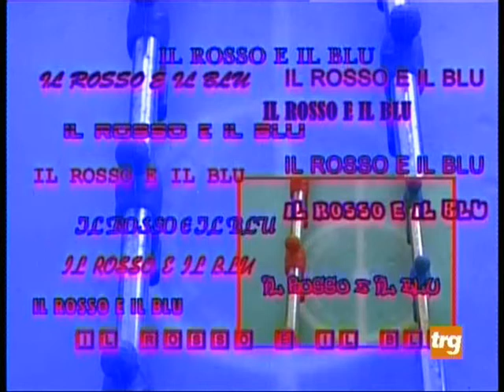ReB sindrome da Juanito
Rubrica "Il Rosso e il Blu" di lunedì 4.2.13 dalla trasmissione "Fuorigioco" (TRG)